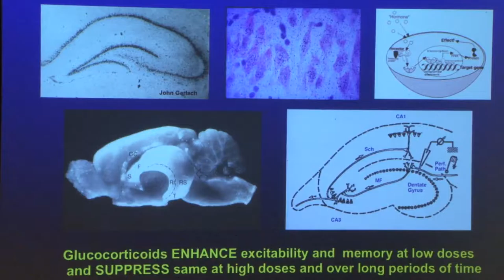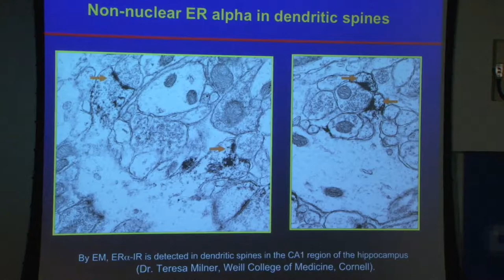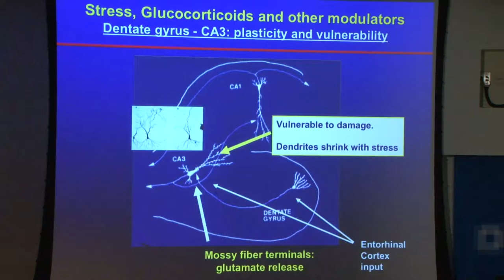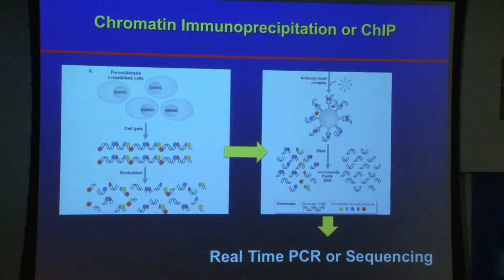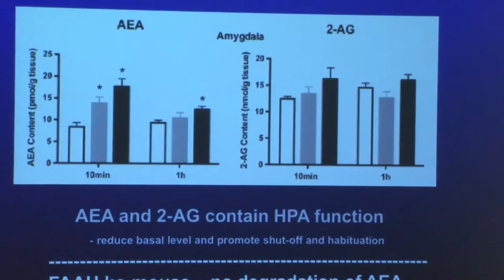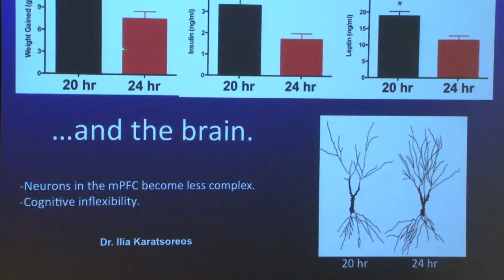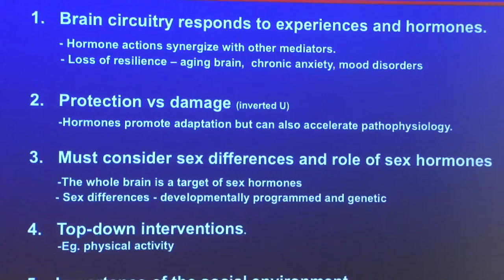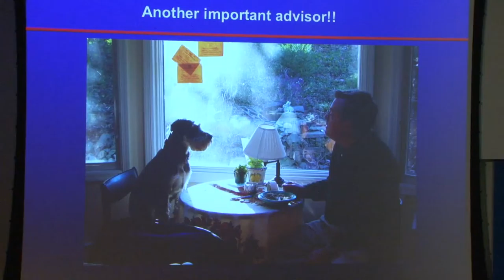2011 Scolnick Prize: Bruce McEwen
The 2011 Scolnick Prize in Neurosciece was awarded to Dr. Bruce McEwen for his contributions to understanding how hormones affect the brain. Dr. McEwen gave his prize lecture, entitled, “Sex, Stress, and the Brain: Hormone actions above the hypothalamus via novel mechanisms” at the McGovern Institute on September 26, 2011.